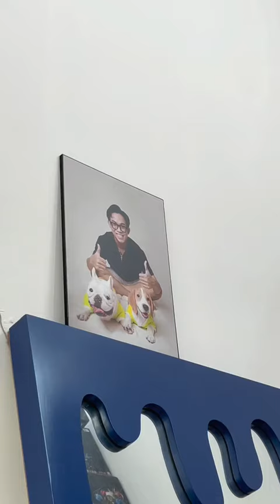Những người bạn của Trứng Muối | Trọng Tâm Official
THEO DÕI TRỌNG TÂM TẠI :
© Bản quyền thuộc về Trọng Tâm
© Copyright by Trọng Tâm  ☞ Do not Reup